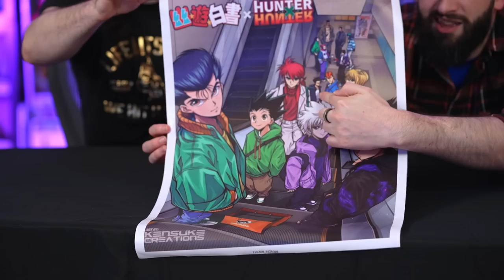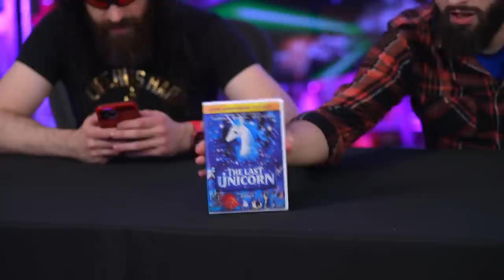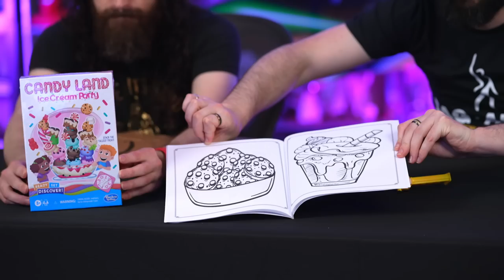Blind Wave Mailbag #287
Eric, Rick, Calvin and Aaron unbox and open mail from viewers in our not so weekly Mailbag.

0:00 intro and table flip
0:19 Bulbasaur shirt
1:48 card throw Rick though it was a knife
2:10 Unico movie + QnA: Has anyone in BW ever seen any of the Unico movies?
3:43 Tomario card
4:17 Poster Hunter x hunter and yu yu hakusho
7:14 The Last Unicorn movie + Alan Arkin talk
11:18 PEZ candy
16:07 shirts SAG-AFTRA supports WGA
17:30 play nine card game of golf
19:15 search for box all say Rick
19:40 Yu Yu Hakusho blanket
20:47 comics and Happy Birthday Calvin!
22:40 Candyland coloring book, ice cream party game
25:00 letter time
27:27 Yu Yu Hakusho blanket
28:47 Guardians of the Galaxy vol 3 loot crate
30:00 Hajime no ippo first season
32:42 Invincible compendium one
33:55 letter from Christin
35:33 candyland temporary tattoo
37:16 the witcher ronan manga
39:20 Candyland Pop Jolly
40:43 candy box and movie ticket
45:06 outro